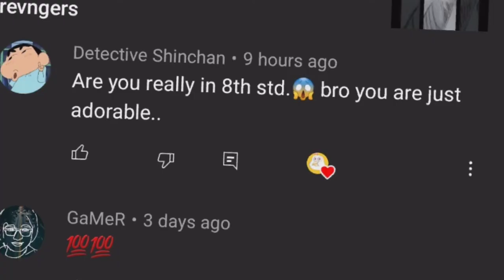How to Draw Cute dog | For beginner artist | Chonky Chicken Art's